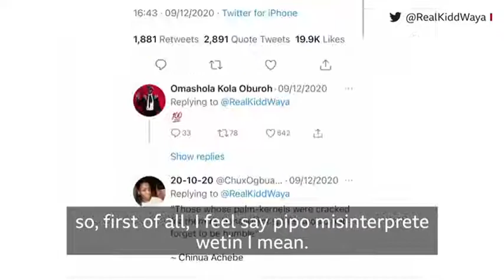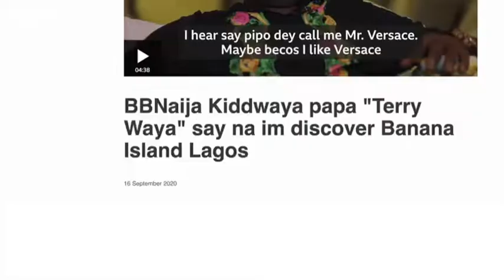Kiddwaya speaks on challenges faced coming from wealthy home